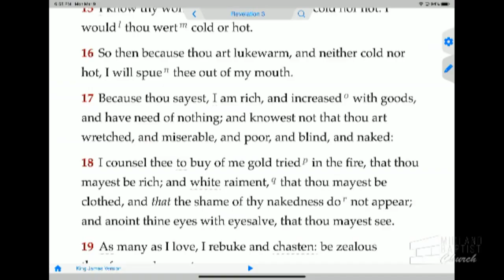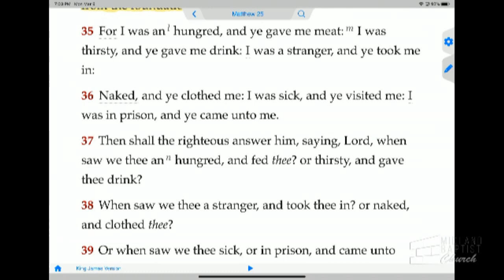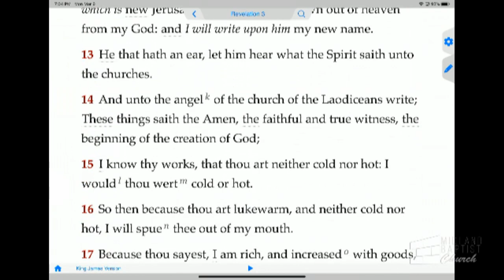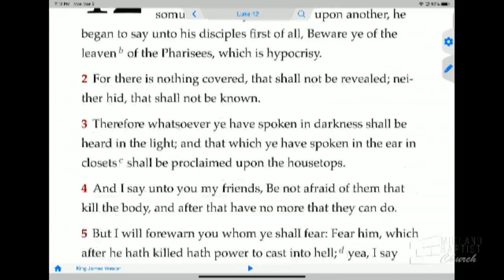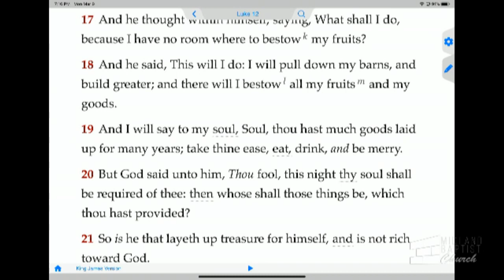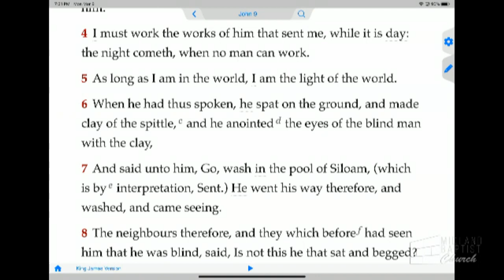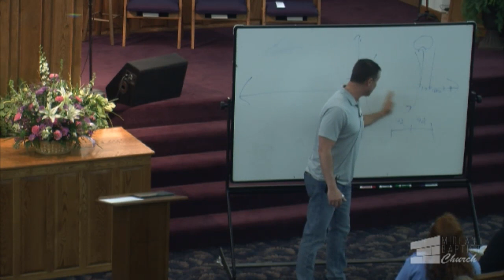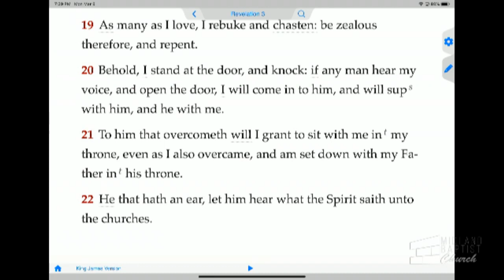030920TBS Mark Simpson The Study of Revelation Part 18